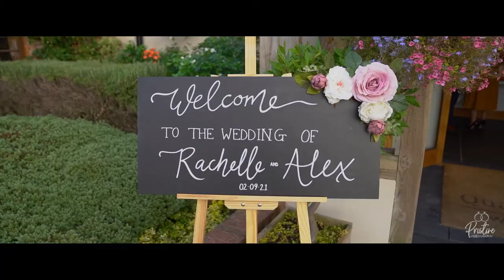Quantock Lakes September Wedding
Rachelle & Alex September 2021 highlights video by Pristine Entertainment